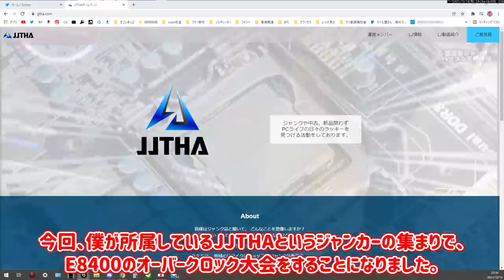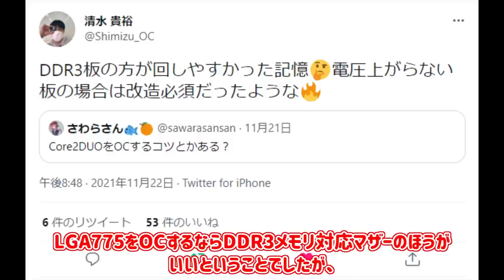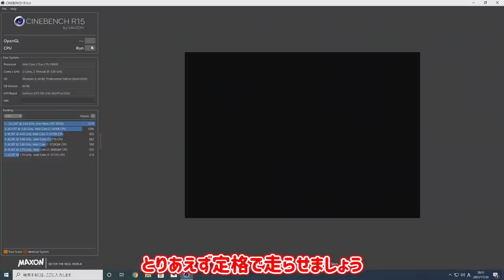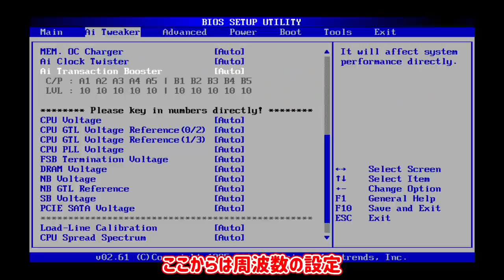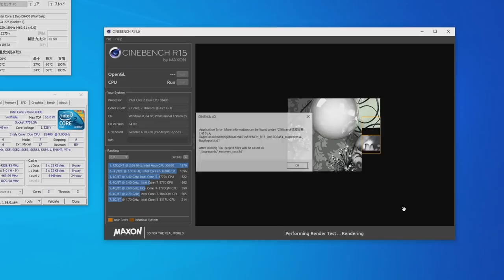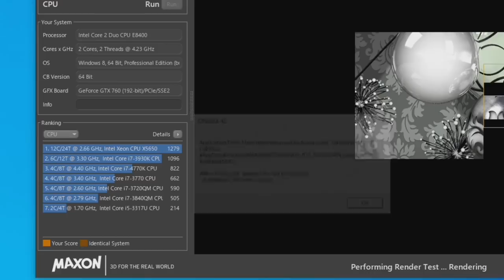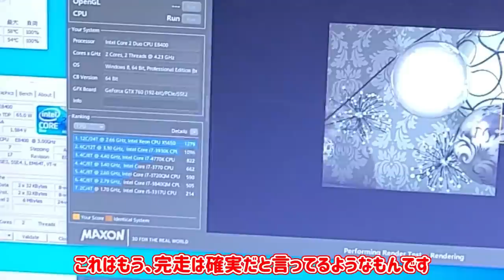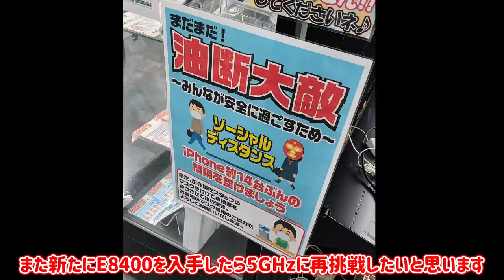なんとかしてCore2 Duoを限界までオーバークロックしたい動画 【JJTHA】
自作PCの動画なのに年齢制限付きそうのは動画はこちら
そう言えば高校のやつに身バレしました。見られたら色々終わるだろこれ。

購入リンク
ZF-12

マイニング台
アマゾン発送
マーケットプレイス（僕が買った方）
JJTHA OC対決企画 動画公開タイムスケジュール
今回対戦するメンバー表と時間になります。
はたして誰が一番クロックを上げる事が出来るのか？

1番：am9:00~ Kapi Lab.
※動画冒頭に「つっさんとレスポンが参加している」と発言していますが、お二人は棄権したみたいです。

OC対決ルール
勝敗：誰が1番クロックを上げられるか(R15が1回回ればOK)

OS:Windows10
CPU：E8400
CPUクーラー：指定なし
メモリ：指定なし
マザー：指定なし
電源：指定なし

編集ソフト
ゆっくりムービーメーカ3
Aviutl

使用素材
ニコニ・コモンズ様
MusMus様
DOVA-SYNDROME様
OtoLogic様
キャラ素材配布所様

当チャンネルの動画は東方Projectの二次創作であり、【東方Projectの二次創作ガイドライン】に則って動画制作しております。
ガイドラインは以下のリンクよりご確認ください。